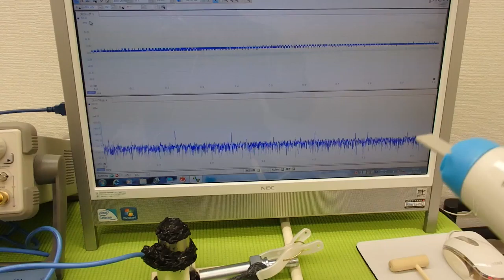超音波実験 Ultrasonic experiment （超音波システム研究所 ultrasonic-labo）